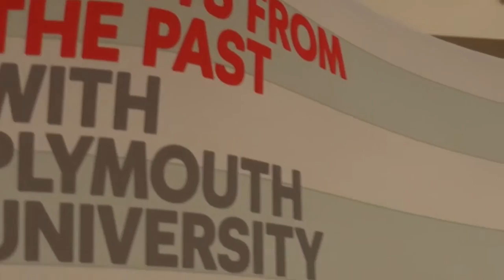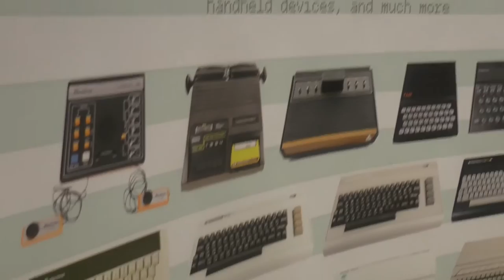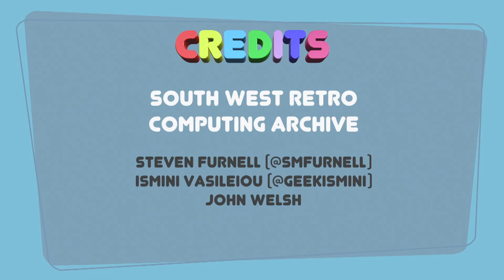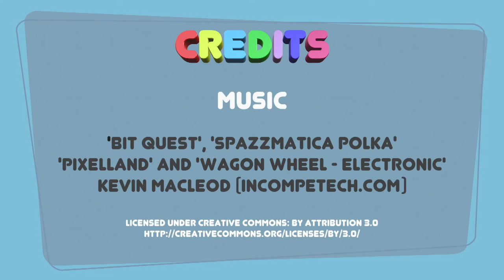BCS South West - Retro Gaming 2016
Insert text

This event was jointly organised with Plymouth University